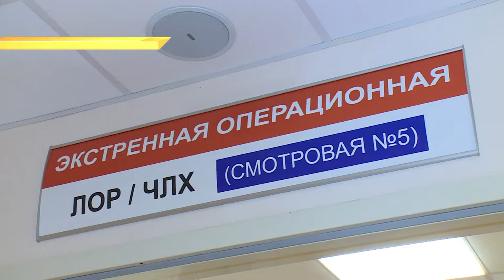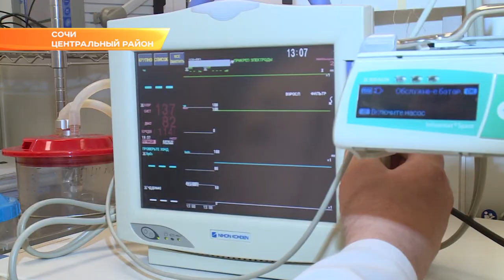Региональный сердечно-сосудистый центр в Сочи ждёт модернизация. Новости Эфкате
И хоть само медучреждение находится в подчинении края,  муниципалитет своей ответственности за его развитие не снимает. Это подчеркнул мэр Сочи Алексей Копайгородский во время посещения горбольницы №4.

Движение в районе больничного городка — интенсивное. По словам руководства медучреждения, необходимо срочно организоватьего по-новому и позаботиться о парковочных местах для посетителей и пациентов.